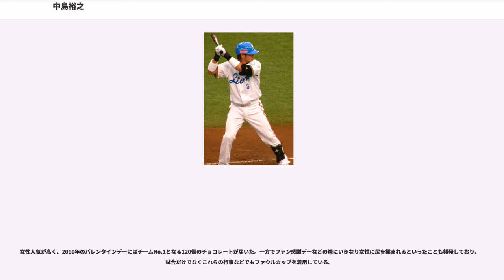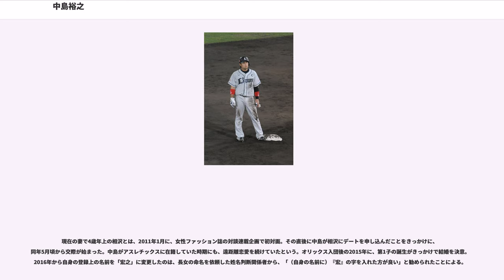中島裕之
中島 裕之（なかじま ひろゆき、1982年7月31日 - ）は、オリックス・バファローズに所属する兵庫県伊丹市出身のプロ野球選手（内野手）。右投右打。妻はファッションモデルの相沢紗世。

NPBでの登録名は、西武ライオンズ・埼玉西武ライオンズ在籍時およびオリックスへの移籍1年目の2015年は本名を使用し、2016年からは「中島 宏之」（読みは本名と同じ）へ変更している。

出生時は右肩が母体内で引っかかるなどの難産で、担当医からは「右肩に何らかの障害が残る可能性がある」と指摘され、乳児の頃から柔らかいゴム製のボールを半ば強制的に握らされていたという。伊丹市立桜台小学校時代は投手として幼馴染みの山崎勝己とバッテリーを組み、全国大会に出場。伊丹市立天王寺川中学校では宝塚シニアに所属し、高校進学時には県外の強豪校からもスカウトされ、地元の名門である報徳学園高校を山崎と共に受験。山崎は合格したものの、中島は合格に至らなかったため、進学校ながら野球では無名の兵庫県立伊丹北高校に進学。シニアでの厳しい練習から野球に嫌気が差していたこともあり、強豪校とは違う練習環境の中で力を伸ばしていった。後に本人は「報徳に入学していたら野球を続けていなかったと思う」と述べている。

伊丹北高校への進学後は、1年時からレギュラーに定着。兵庫大会では、1年夏に右翼手、2年夏に1番打者、先発投手に転向した3年夏には「1番・投手」として出場した。在学中のチーム成績は2年夏の兵庫県大会での16強が最高であったが、中島自身は対外試合で通算43本塁打を放ったことから、西武ライオンズのスカウト陣の目に留まった。

2000年度ドラフト会議で、西武から内野手として5巡目指名を受け、契約金4,000万円、年俸600万円（金額は推定）という条件で入団した。無名校出身ながら高卒で指名された理由について、当時同校の監督だった後藤博雄は「真面目な性格が下積みにも耐えられるとスカウトが評価したのではないか」と語っている。入団当初の背番号は56。

には、チームの正遊撃手だった松井稼頭央がメジャーリーグへの挑戦を志向していたことを背景に、遊撃手へコンバート。しかし、高校時代まで経験のなかったポジションであったことから、30試合に出場したイースタン・リーグの公式戦では7失策、2安打で打率.105にとどまる。

には、イースタン・リーグ公式戦でただ1人全100試合に出場。リーグの最終規定打席へ到達しリーグ最多の安打、得点、犠飛、死球を記録した。併殺打10本、25失策もリーグ最多で、リーグ2位の打率.299、チーム2位の11本塁打、リーグ4位の47打点となりファームの優秀選手賞に選出。10月6日の対日本ハムファイターズ戦（東京ドーム）に「5番・指名打者」としてスタメンで一軍デビューし、2回表に金村曉から一軍での初安打など、一軍公式戦にも4試合へ出場した。

には、一軍公式戦44試合に出場し、一軍での初打点、初本塁打、初盗塁を記録。イースタン・リーグ公式戦では、最終規定打席に達しなかったものの、チームトップの打率.306、チーム2位の13本塁打。

には、背番号を3へ変更。前年までの正遊撃手だった松井が海外FA権の行使によってニューヨーク・メッツへ移籍したことを背景に、一軍公式戦の開幕から「7番・遊撃手」としてスタメンに抜擢。その後も「正遊撃手は荷が重過ぎる」との声もある中で監督の伊東勤からスタメンで起用され、オールスターゲームにも監督推薦で初出場した。同年のパシフィック・リーグでは唯一フルイニング出場し、打率.287（リーグ19位）、27本塁打（リーグ8位）、90打点（リーグ7位）、18盗塁（リーグ4位）を記録。

はイレギュラーバウンドした打球を顔面に受けて頬骨を骨折し、戦線離脱。復帰後はレギュラーに戻り規定打席に到達して打率.274（リーグ19位）、11盗塁（リーグ7位）を記録したが、リーグ3位の17併殺打、遊撃手としてリーグ最多の10失策を記録。

は開幕から3番打者を務め、オールスターゲームにも選出され、一時首位打者争いに加わるなどチームの首位争いに貢献した。7月30日の楽天戦で山村宏樹から死球を受け、左第4中手骨を骨折したが予定より早い9月12日に復帰した。打率.306で初めて3割に到達した。守備では2年連続で遊撃手部門リーグ最多の16失策を記録し、同年オフの契約更改では球団初となる守備での出来高払いが設定された。

も開幕から3番で起用され、オールスターゲームに3度目の出場を果たした。両リーグ通じて唯一の9試合連続...